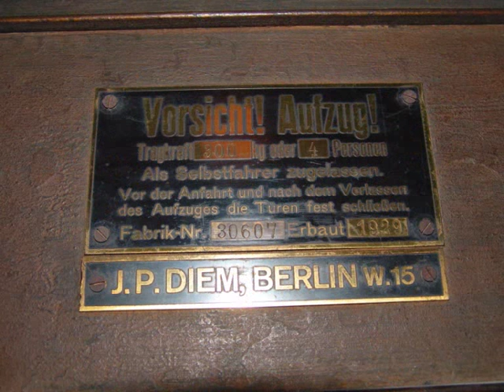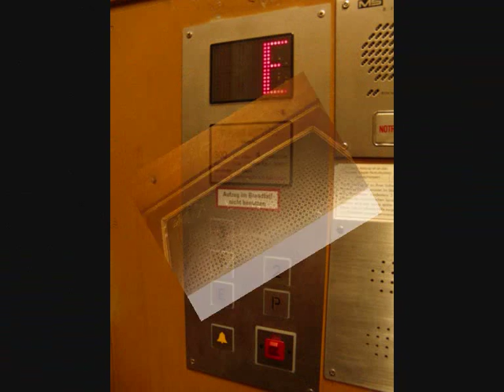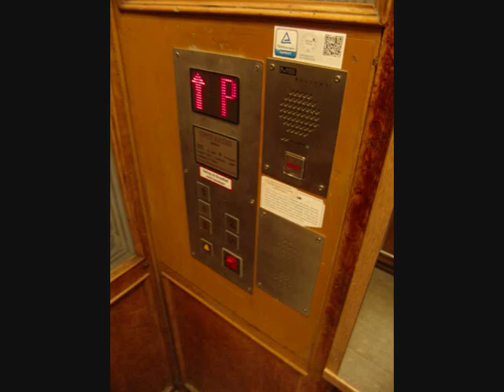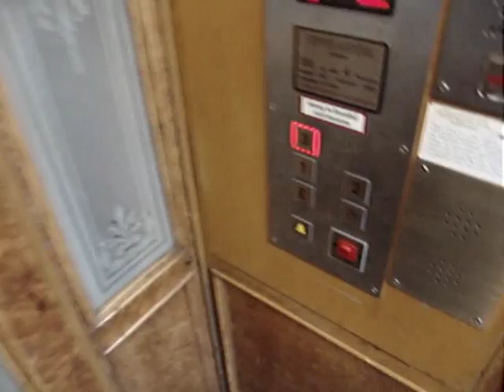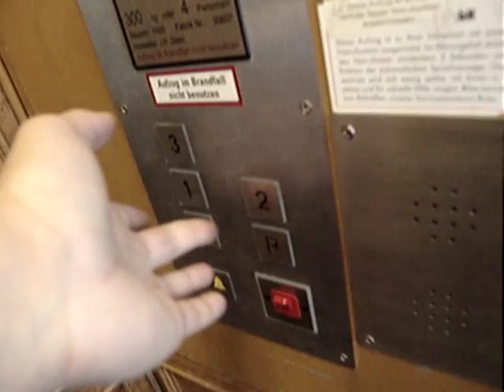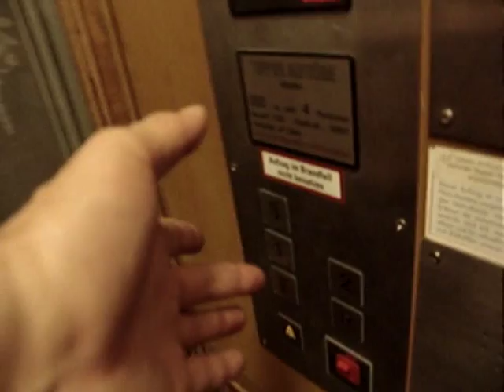J. P. Diem - Aufzug , modernisiert , Wohn und Geschäftshaus , Berlin - Charlottenburg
Dieses Video zeigt einen Aufzug , welcher durch
J. P. Diem gebaut , jedoch durch
Tepper - Aufzüge  bereits modernisiert wurde .

Es finden sich unterschiedliche Angaben zum Baujahr
des Aufzuges :

Auf einem Schild an der Kabinenwand wird als Baujahr 1929 genannt , auf dem , bei der erfolgten Modernisierung ,
erneuerten Innentableau wird dagegen als Baujahr 1900
angegeben .

Über das Jahr der Modernisierung findet sich kein Hinweis .

Dieser Aufzug befindet sich in einem
Wohn und Geschäftshaus in
Berlin - Charlottenburg .

Der Aufzug ist nur mit einem Schlüssel zu nutzen ,
diesen benötigt man , um die
Außendrehtüren zu öffnen .

Ich bekam die Möglichkeit ,
den Aufzug zu benutzen .